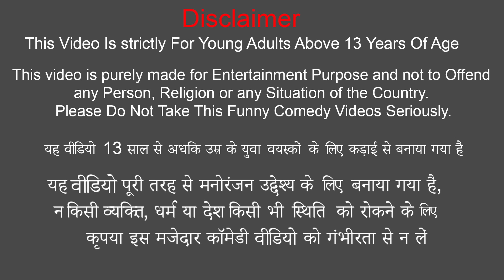Adivasi Boiling In Mud Pot Fire Tribal Escape Andaman Nicobar Hindi Kahaniya New Hindi Moral Stories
Adivasi Boiling In Mud Pot Fire Tribal Escape Andaman Nicobar Hindi Kahaniya Hindi Moral Stories.